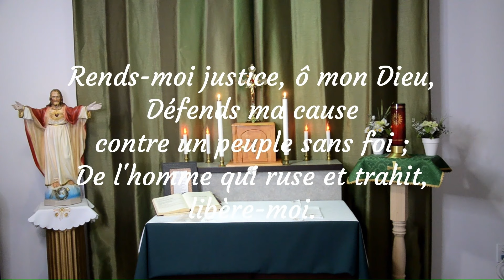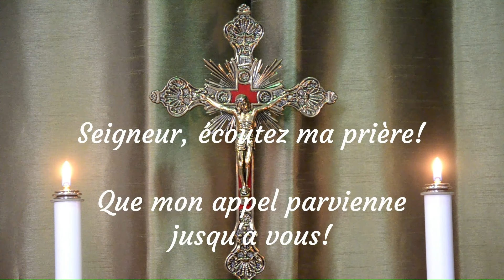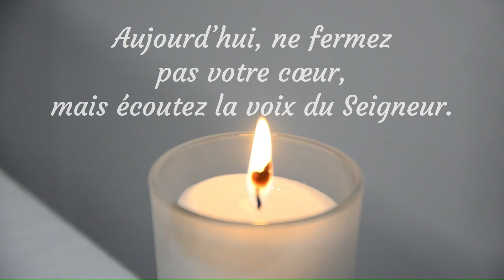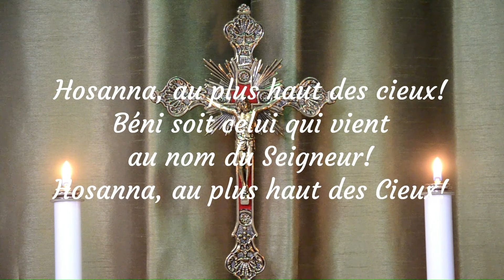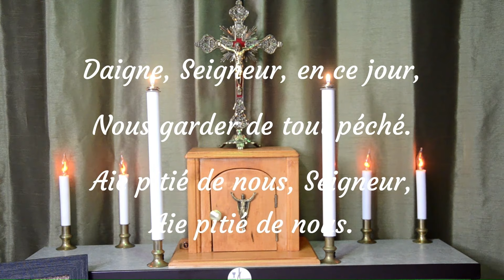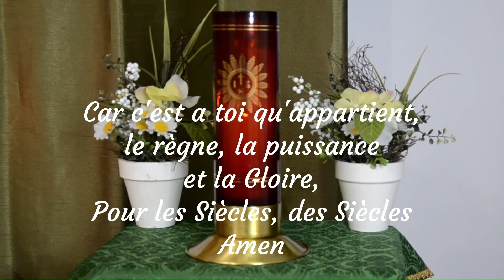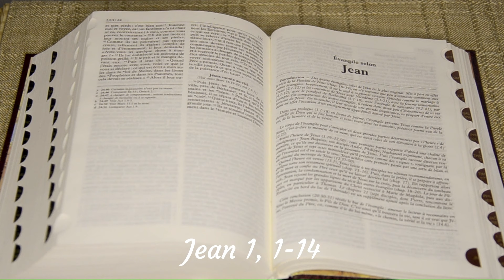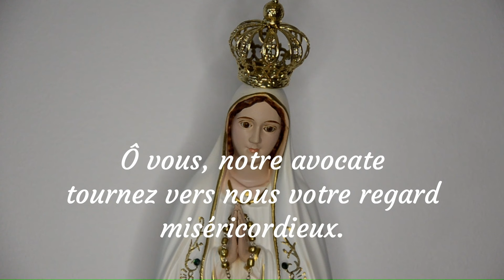Prions Ensemble, En Semaine - Mardi, 15e Semaine du Temps Ordinaire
Lectures et Prières pour le Mardi de la 15e Semaine du Temps Ordinaire